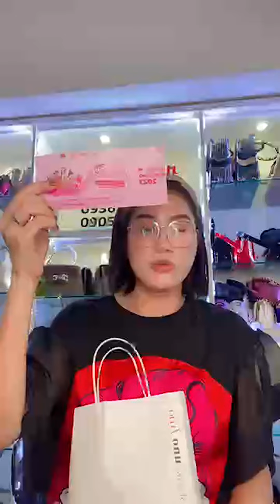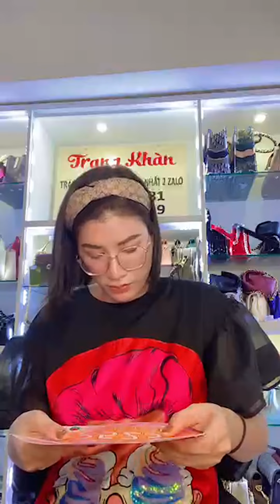Trang Khàn tám chuyện đêm để mai đi chạy